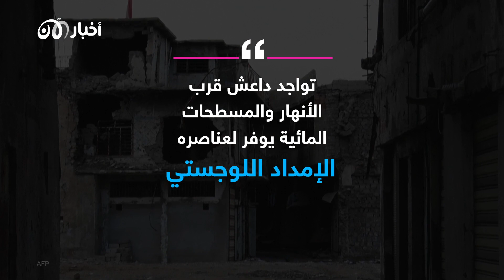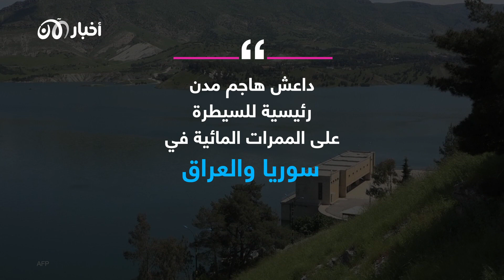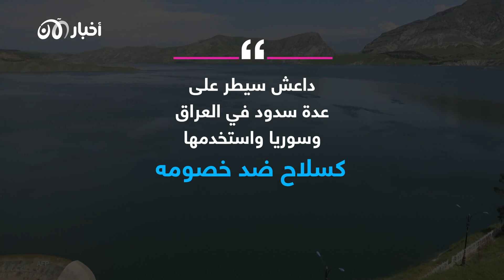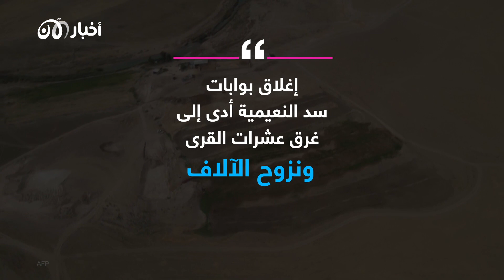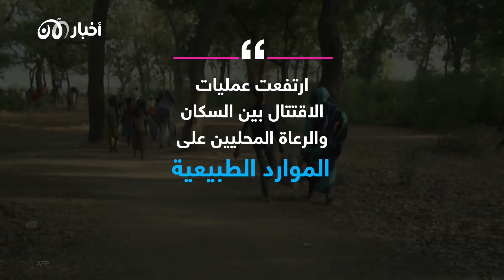كيف أشعل داعش حرب المياه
منذ دخول تنظيم داعش الإرهابي إلى العراق وتحديدا إلى مدينة الموصل المطلة على النهر بدأت الحياة تضيق على الناس وأعمالهم، نتيجة ممارسات التنظيم، واستراتيجيته في السيطرة على الأنهار والبحيرات والممرات المائية